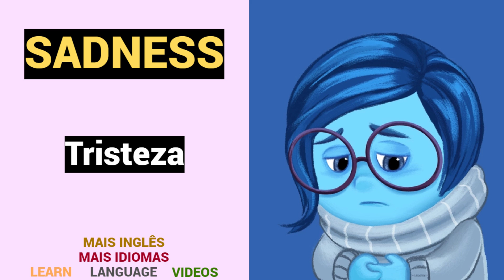EMOÇÕES em INGLÊS | Aprenda grátis | Estudar online | Estudar de graça | INGLÊS - PORTUGUÊS.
EMOÇÕES em INGLÊS.
Estudar de graça.
Online.
INGLÊS - PORTUGUÊS.

Obrigado.